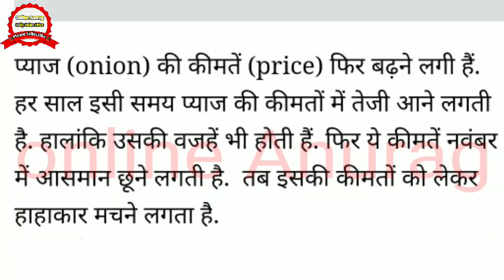नवंबर माह में प्याज के भाव में आएगी तूफानी तेजी// प्याज का भाव जाएगा ₹60 किलो //प्याज भविष्य भाव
नवंबर माह में प्याज के भाव में आएगी  तूफानी तेजी// प्याज का भाव जाएगा ₹100 किलो //